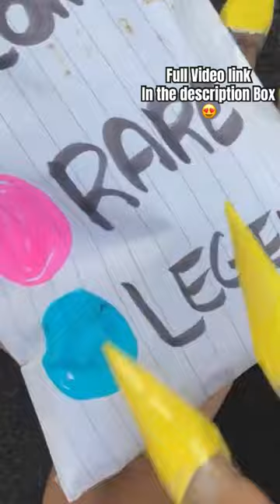Emoji Blind Bag Unboxing 😍💘 ASMR video | Craft Ideas | DIY Papercraft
crafts
Emoj drawing Ideas
Emoji blind bag
5 minute craft
Nanny art and craft
Easy craft ideas
handmade craft
 craft ideas
Asmr Videos
DIY Craft ideas
Satisfying art
Creative Art
BFF gift Ideas
Shorts
YouTubeshorts
Art and craft
Tiktok Art
Unboxing
Friendship gift Ideas
blind bag
Emoji Craft Ideas
Home decor ideas
Squishy bag
Asmr sounds